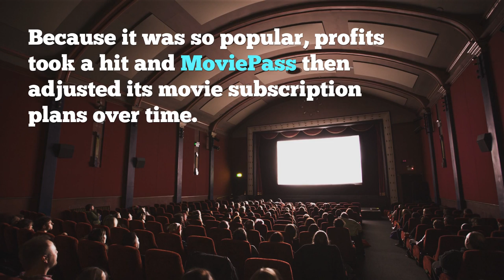Helios and Matheson (HMNY) is Going to Spin Off MoviePass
Helios and Matheson announced on Tuesday that it will spin off MoviePass. Will investors flock to MoviePass Entertainment Holdings?